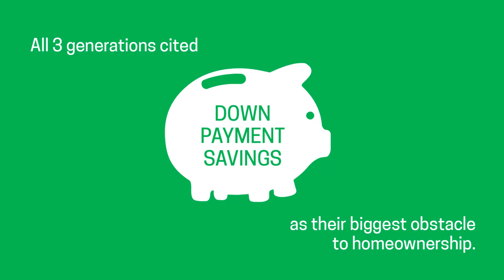Owning a Home is Important - Martha Loss & Miles Loss, Greater Tampa Area- RE/MAX